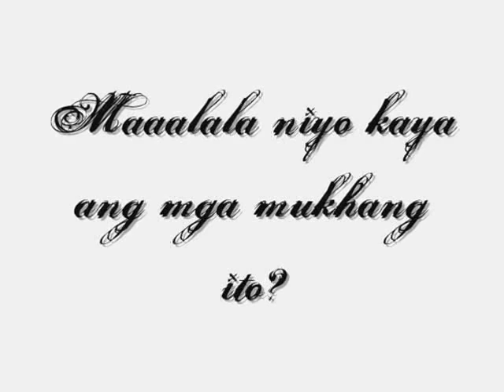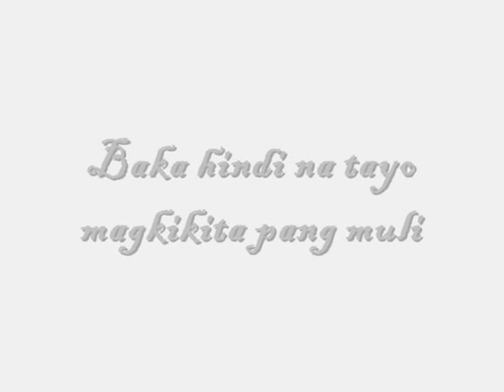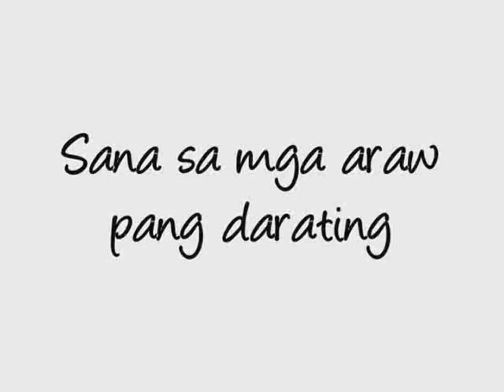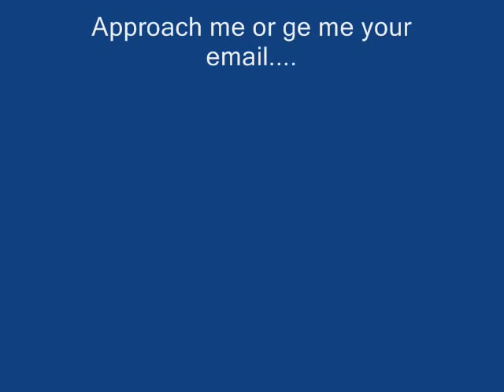Bukidnon State University Section - X ( Part 2 ) ang lupet!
half human half monkeys

very hybrid crossbreed and beautiful..

the evolution of monkey